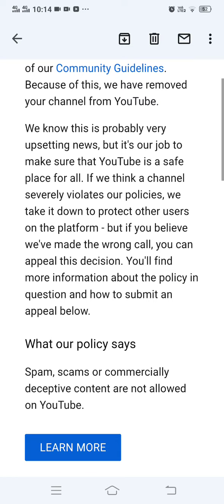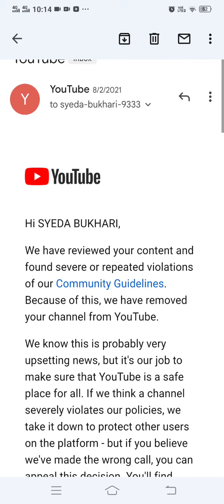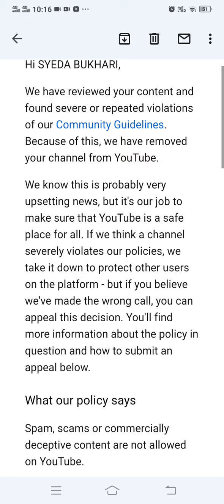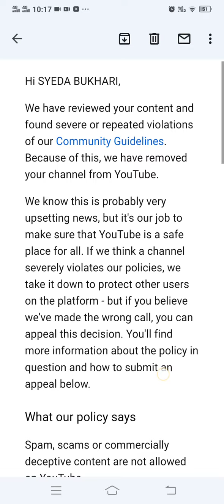Terminate YouTube Channel